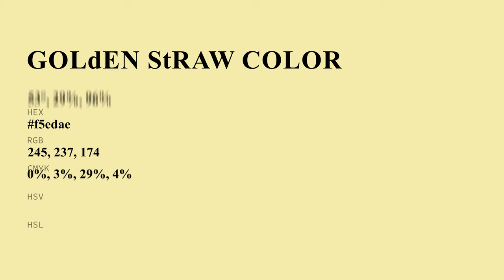Golden Straw color f5edae hex color - Yellow color - Cool color f5edae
What color is Golden Straw ? f5edae hex color - Yellow color - Cool color f5edae

Hex f5edae Color Code is also known as Golden Straw color.

Hex f5edae Color code in RGB color code model is created after adding 96.08% red color, 92.94% green color and 68.24% blue color.
Hex f5edae Color code in CMYK color (process color) code model is generated after subtraction of 0% cyan, 3% magenta, 28% yellow and 3% black.